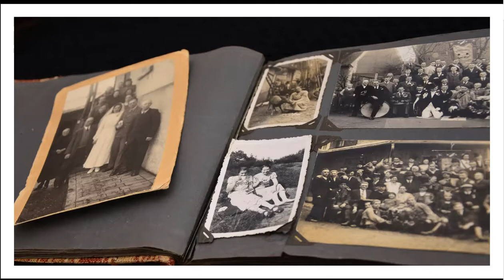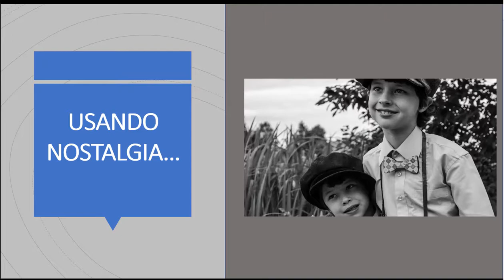por que los niños estan todo el tiempo jugando con su tableta electronica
Los niños jugando constantemente en la tableta electronica es elgo que le molesta a los padres, sin embargo, lo que sucede es que los padres no entienden lo importante que es que los niños esten jugando con su ipad o tableta electrónica.